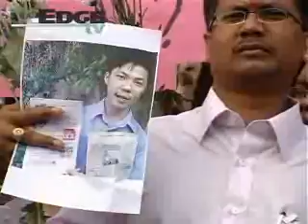Pathologist rules out possibility Teoh strangled, maintains pressure marks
Sungai Buloh Hospital's pathologist Dr Shahidan Md Noor today ruled
out the possibility that political secretary Teoh Beng Hock was
strangled before death.